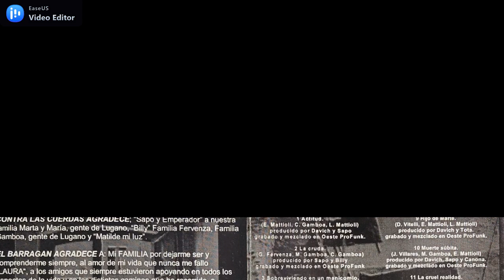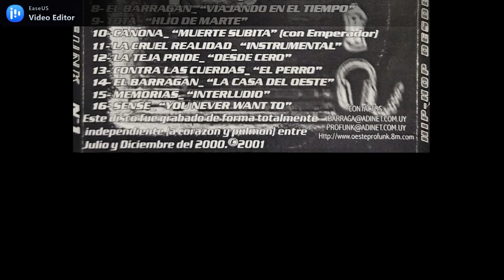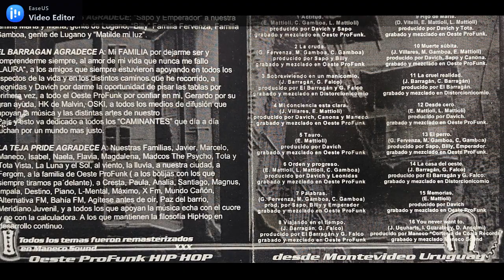OESTE PRO FUNK - 2000 - 2001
HIP HOP - URUGUAY

1 - LA TEJA PRIDE - ACTITUD
2 - CONTRA LAS CUERDAS - LA CRUDA
3 - EL BARRAGAN - SOBREVIVIENDO EN EL MANICOMIO
4 - CANONA - MI CONCIENCIA ESTA CLARA
5 - TAURO - INTERLUDIO
6 - LA TEJA PRIDE - ORDEN Y PROGRESO [CON ISABEL]
7 - CONTRA LAS CUERDAS - PALABRAS
8 - EL BARRAGAN - VIAJANDO EN EL TIEMPO
9 - TOTA - HIJO DE MARTE
10 - CANONA - MUERTE SUBITA [CON EMPERADOR]
11 - LA CRUEL REALIDAD - INSTRUMENTAL
12 - LA TEJA PRIDE - DESDE CERO
13 - CONTRA LAS CUERDAS - EL PERRO
14 - EL BARRAGAN - LA CASA DEL OESTE
15 - MEMORIAS - INTERLUDIO
16 - SENSE - YOU NEVER WANT TO